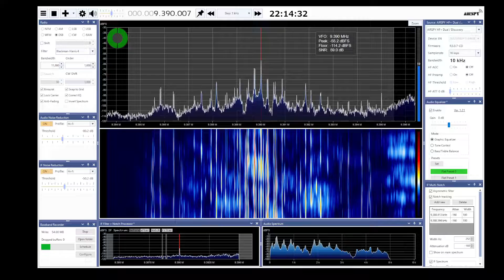Radio Thailand SDRSharp 2022 09 09 9390kHz